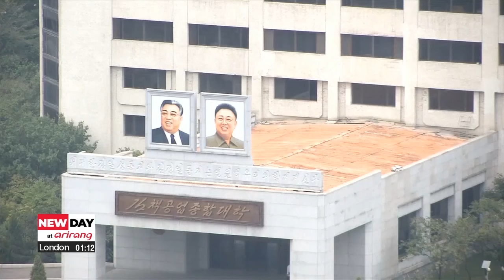S. Korea, U.S., among 50 countries calling for independent body to analyze N. Korea sanctions ...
S. Korea, U.S., among 50 countries calling for independent body to analyze N. Korea sanctions implementation

한미일, 대북제재 감시 유엔 전문가패널 대체할 독립기구 검토

50 countries, including South Korea, the U.S. and Japan have emphasized the need for "objective" and "independent" analysis on the enforcement of North Korean sanctions.
The call for an independent body to analyze the implementation of North Korea sanctions comes as the countries released a joint statement on Wednesday, following the expiration on Tuesday of a UN expert panel tasked with overseeing sanctions on the regime.
The statement slammed Russia for vetoing the renewal of the panel in March, saying it deprived UN member states of "vital information and guidance" and makes it harder for UN members to implement binding UNSC resolutions.
However, it underscored that existing sanctions remain in effect.

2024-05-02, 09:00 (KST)